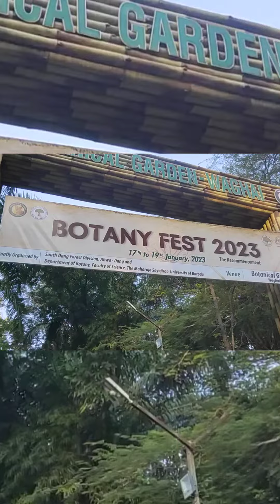Memories of Botany fest-2023 l Waghai Botanical Garden | msu | World of Botany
This video is all about Botany fest-2023 memories and it's held at Waghai Botanical Garden, Dang. my team was 1st runner up at botany fest in year 2023. It was very memorable moment for me and for others also. I think you have to attend this Botany fest once in life time it's actually tell us what is real nature and what God created.